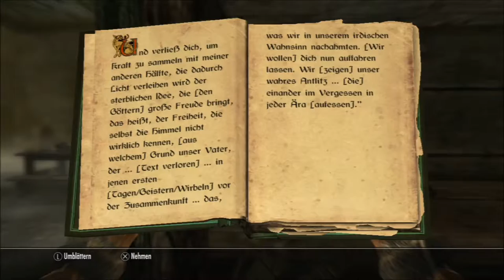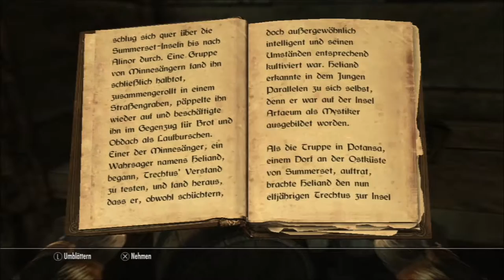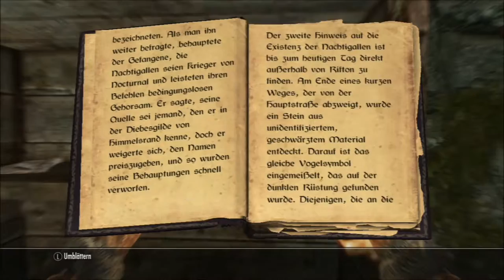Skyrim: Elder Scrolls V (PS3) #030 - Höhle bei den flüsternden Hügeln ● Let´s Play Skyrim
Let´s Play Skyrim: Elder Scrolls V (PS3) #030 - Höhle bei den flüsternden Hügeln

Freunde der hämmernden Freunde,
wir befinden uns noch immer im Banditenversteck und wollen eben diese weiter aufräumen. mal schauen ob und wie gut uns das gelingt :D